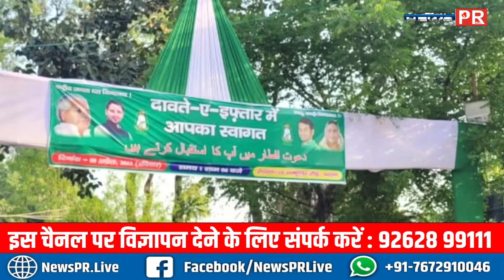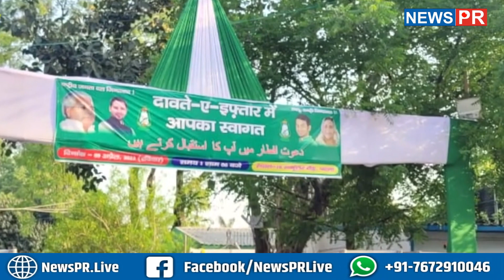Lalu -Rabri Devi की इफ्तार पार्टी में पहुंचने लगे मेहमान, गजब की दिख रही भीड़ !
धन्यवाद
टीम NewsPR